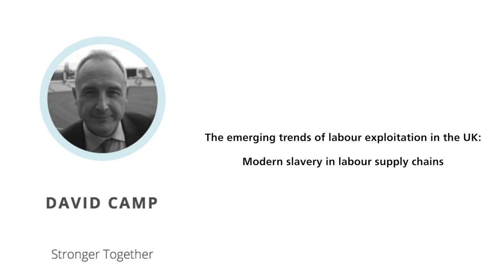BRE Modern Slavery in Construction: David Camp